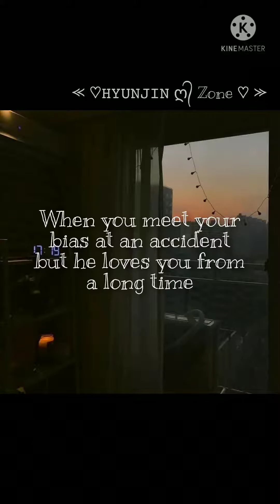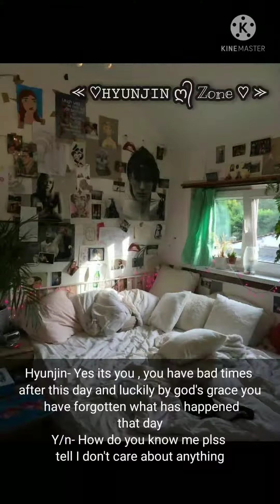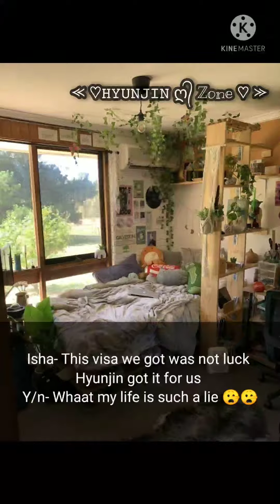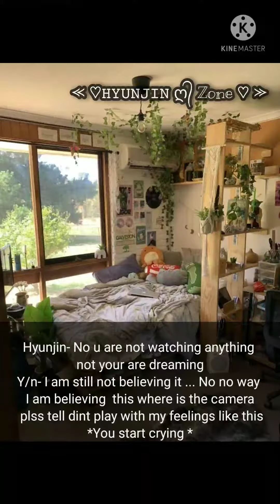[HYUNJIN FF PART 9 ] WHEN YOU MEET YOUR BIAS AT AN ACCIDENT BUT HE LOVES YOU FROM A LONG TIME